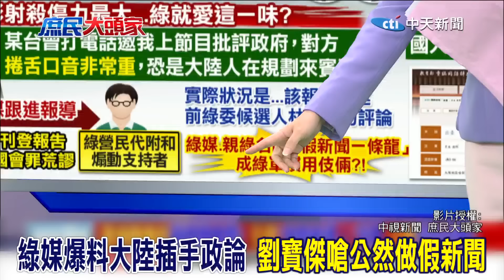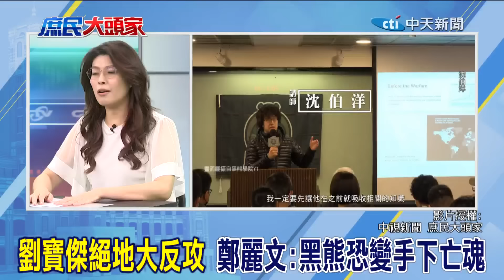劉寶傑絕地大反攻 黑熊恐變手下亡魂 鄭麗文:民進黨踢到鐵板了!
責任小編:wei編/很會編